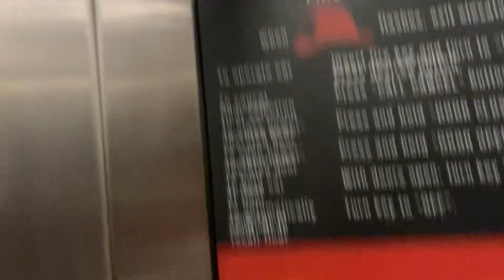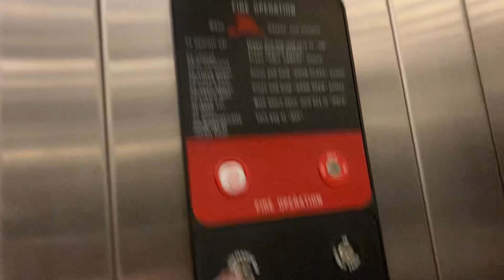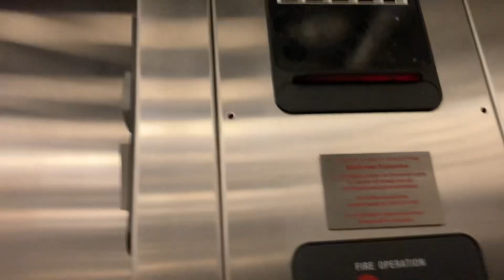THE WORST CONDITION THYSSENKRUPP AURORA ELEVATOR IVE EVER FILMED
I Remember this elevator from when I was 8 years old, and it was in good condition. A few years later, LOOK AT WHAT THE STUPID VANDALS DID TO THIS ELEVATOR AT UNIVERSITY VILLAGE!